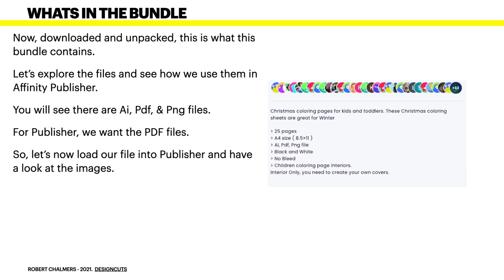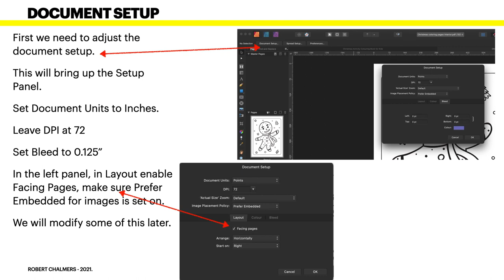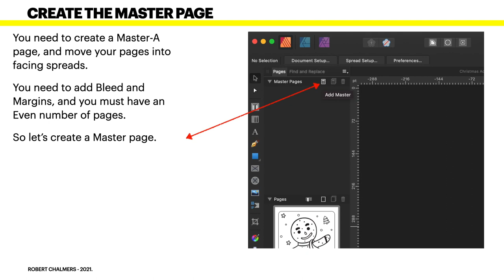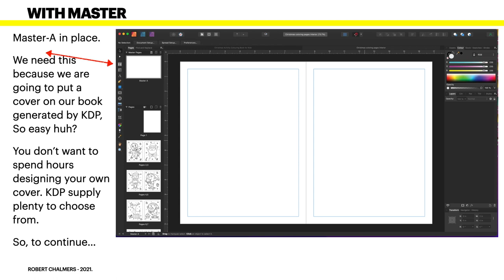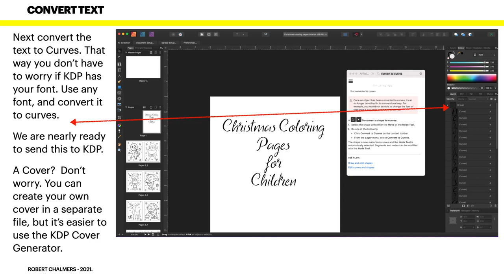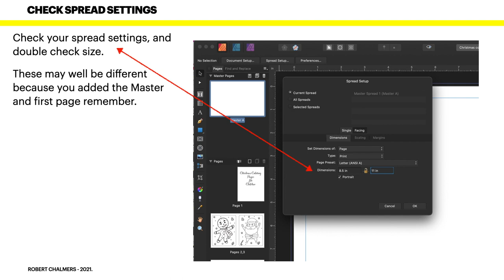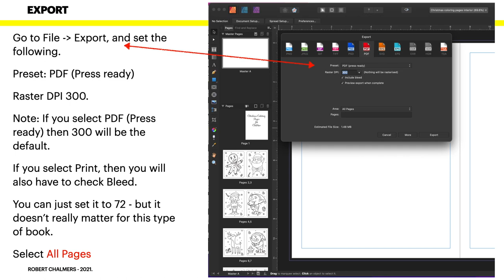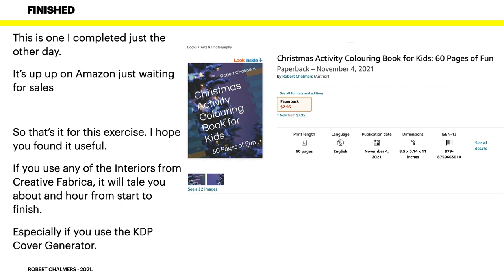Creating Christmas Colouring Books for Kids V1 For Low Content Publishing in Affinity Publisher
Creating Christmas Colouring Books for Kids is a video detailing the really easy way to use pre-made KDP Interiors available through Creative Fabrica, and so easy to use you can have a Low Content Publication on KDP in under an hour. Just follow the steps and the links and you are Published in no time at all.

Please, Tap the Thumbs Up now. It helps me count views.

The following links refer to the Bundles and Design Packs used in this tutorial.

Christmas Gnome Colouring Page for Kids.

First a freebie.

Fonts:
○ FONT BUNDLES COLLECTION: